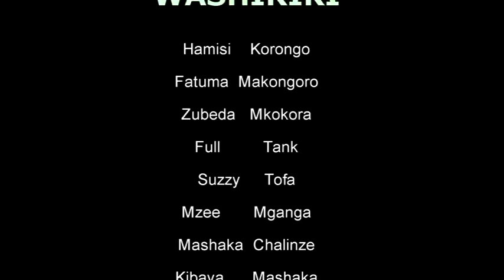NYASO Part 2 - Hamisi Korongo, Fatuma Makongoro (Official Bongo Movie)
Bongo Movies, Tanzania Movies, African Movies, Movie, Comedy, Bongo Comedy, comedy, film